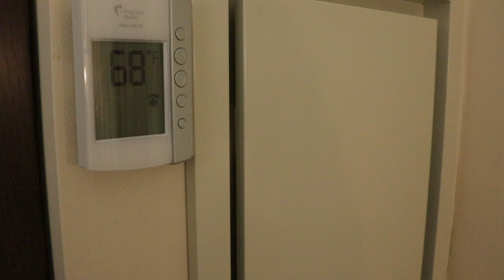Archer Hotel Room Review 2020 - Archer Hotel New York City Room Tour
Archer Hotel Room Review 2020 - Archer Hotel New York City Room Tour and Review. I stayed in Archer hotel many times. It is located on 38th street in NYC, close to Time Square. I like archer hotel as it is close to my work but it is expensive hotel. Most of the time I pay between $250-$350 per day depending upon the season. The rooms are clean and well maintained.

If you are planning to visit New York City, you can give a try for Archer hotel. Hopefully you like it. Watch my video to see the details about Single bed room archer hotel review.